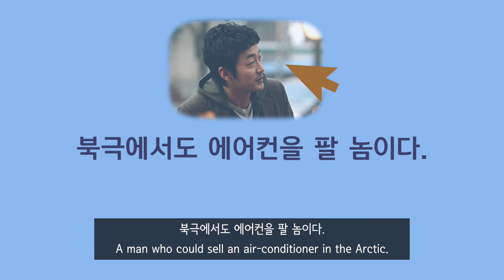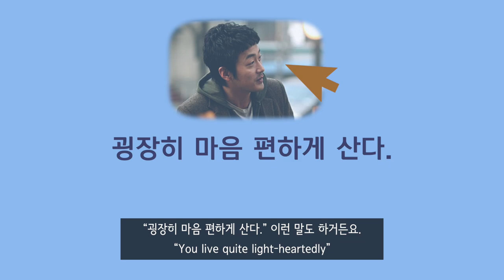Korean Movie Recommendation: 멋진 하루 (My Dear Enemy)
Kyung-hwa is back with another recommendation! But wait...it’s not a book, but rather a movie this time! “My Dear Enemy” is a movie about Byung-hoon, who owes his ex-girlfriend a large amount of money, as he goes around in search of the means to pay her back. The movie takes place over the course of a day as Hee-soo, his ex-girlfriend, demands that he pay her back right away.

Learn how to read and write in Korean